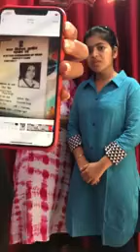पीड़ित परिवार की मोदी और योगी से मदद की गुहार